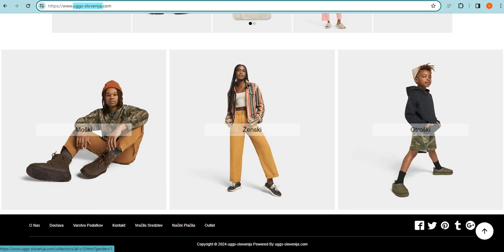Is Uggs-slovenija.com safe for online shopping? Uggs-slovenija Detailed Review!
Uggs-slovenija.com is an online e-commerce shopping website selling different types of products. So, we are here to guide you, on how to check the authenticity of any genuine website

1. Firstly you should check the domain age of any website if the domain is older it is more reliable.

2. Pay attention to whether the website is safe or not with HTTPS connection.

3. Whois a website where you can check more details of the website.

4. Customer support services are also important, check whether the number and contact address are given or not.

5. Genuine websites provide COD, and PayPal as the payment method, and PayPal gives you a refund option after a rising request.

6. Scam advisor is a popular website that gives trust scores to most websites, you can also check there.

7. Product return policy is also an important point, check available or not.